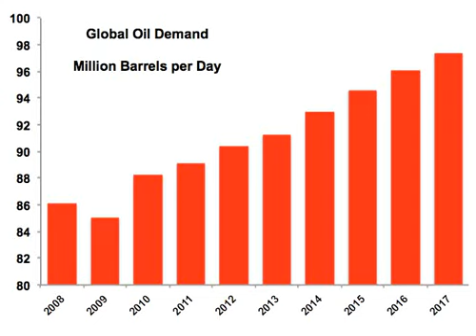Global Oil Demand